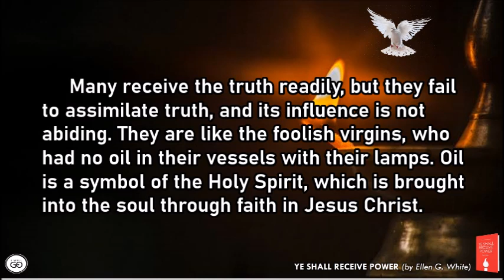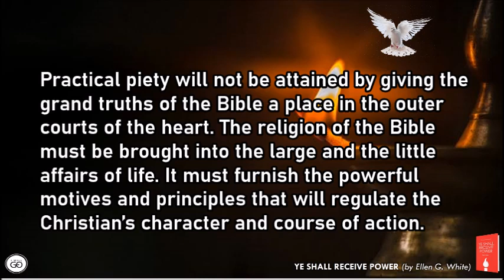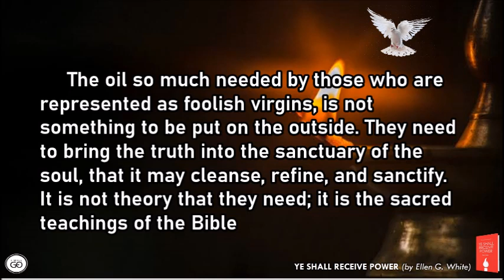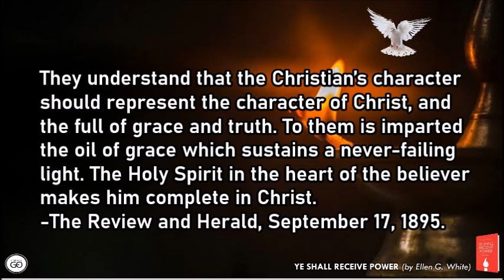January 8, 2023 | OIL IN YOUR VESSELS | YE SHALL RECEIVE POWER